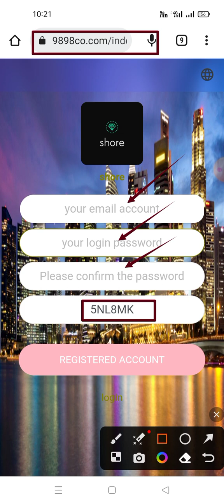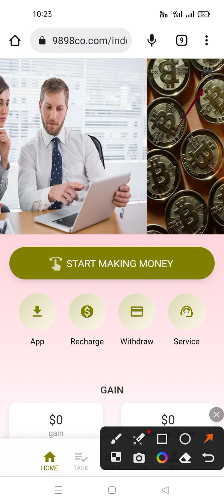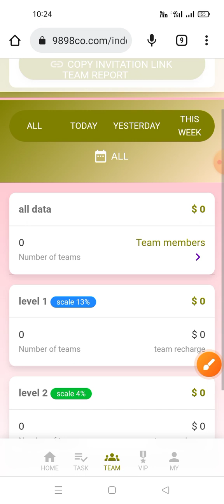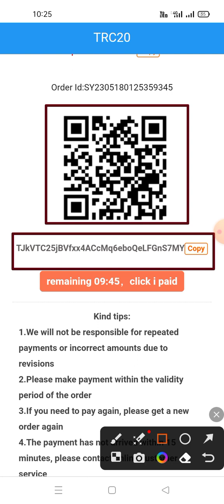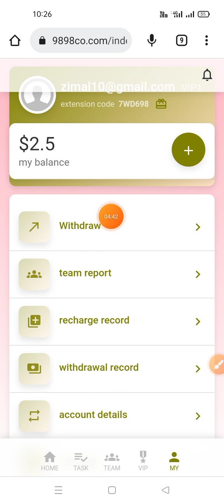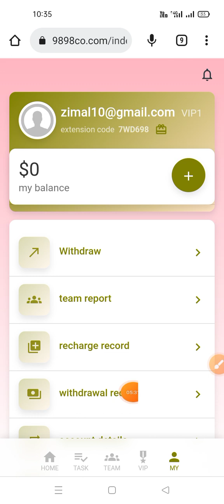new best shopping site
New users register to get 15 USDT (after registration, 15 USDT will be directly transferred to the flexible account, and you only need to recharge 10 USDT to start the experience of earning coins, the first minimum withdrawal is 2$, (the flexible investment contract period is 180 days, and the contract can be withdrawn upon expiration) investment principal

vip1 accumulatively recharges 10USDT, earns 2.5USDT every day

VIP2 accumulatively recharges 30 USDT, earning 7.9 USDT every day

VIP3 accumulatively recharges 140USDT, earning 40USDT every day

VIP4 accumulatively recharges 280USDT, earning 84.9USDT every day

VIP5 accumulatively recharges 560USDT, earning 180USDT every day

vip6 accumulatively recharged 1120USDT, earning 374USDT every day

VIP7 accumulatively recharged 2240USDT, earning 830USDT every day

vip8 accumulatively recharged 4480USDT, earned 1948USDT every day

VIP9 accumulatively recharged 8960USDT, earning 4678USDT every day

VIP10 accumulatively recharged 17,920 USDT, earning 13,745 USDT every day

For example:
A-level team members who deposit 1,000 USDT will receive 120 USDT as a reward of 12% of the team's income

B-level team members who deposit 1,000 USDT will receive 40 USDT as a reward of 4% of the team's income

C-level team members who deposit 1,000 USDT will receive a reward of 1% of the team's income of 10 USDT

Everyone at Parkson can earn money by promoting money-making apps. Registered sharing links can be promoted on any social software, such as Facebook, Twitter, YouTube, instatrma, Douyin, KAO KAO, etc. You can also earn more income and invite friends and relatives to register. develop your own team